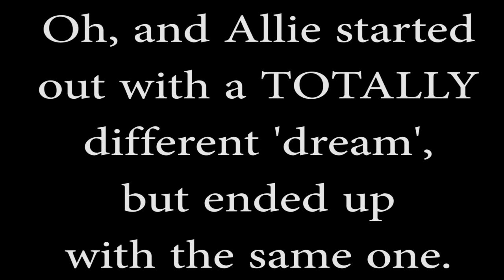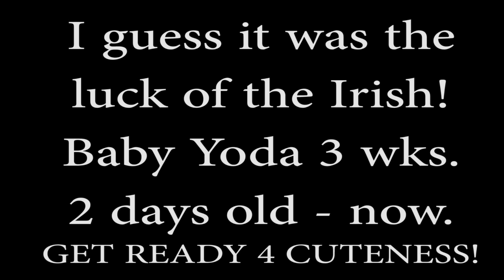Annie Proves That Wishes Can Come True + Baby Husky Cuteness Overload!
Do you guys remember what Annie wanted more than anything in the world if she could have anything at all? Whelp, I blast from the past this video to show you the highlights of that wish she made and the irony of how it came true, when I was like in my head, ''Um, no way, try and pick something that might actually happen'' but low and behold it DID happen, and she got what she wanted only a few months later. Allie decides at the end after making an amusing crack that had me rolling on the floor laughing, that she too shared Annie's dream. Mean to be? Apparently so.

Baby Yoda is 4 weeks old yesterday, and cute as a button. He's growing into such a handsome baby Husky. If you want cuteness overload looking at his 3-4 week pictures. I wish the time would move slower. Just like a newborn baby I am loving every minute of this, and it's as close to another baby as I will ever come so... lol.

I started on some channel art this morning, and there will be Husky videos galore posted there, lots of info. and just every Siberian Husky puppy milestone.. you do not want to miss. I have a lot of footage, so be ready!! Within 2-3 days max the very 1st vid will be up.

Of course, you will continue to see some of Yoda here as he is part of our family now, but I decided to create an AL Husky channel just for my 3 amigos.

Sub here for much more annie & allie and Mikayla and craziness to come.

XOXO
Mama P.